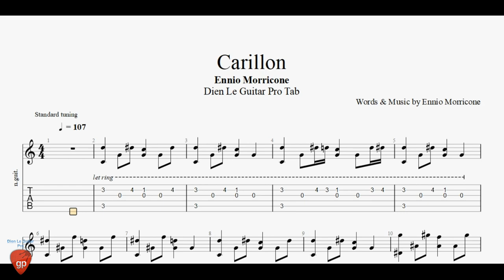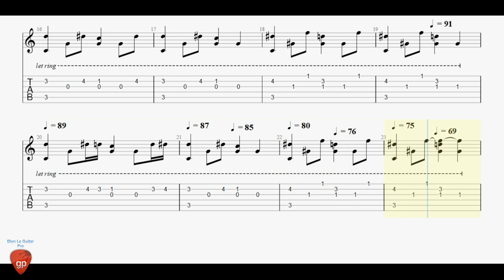Ennio Morricone - Carillon - Guitar Pro Tab